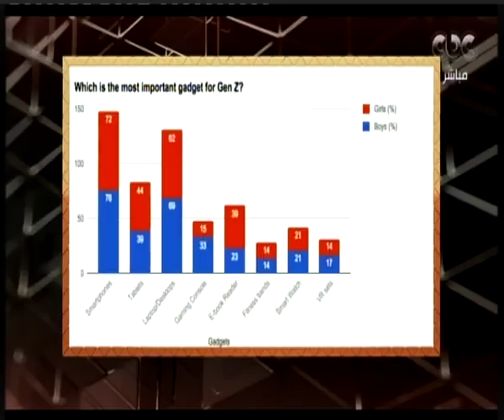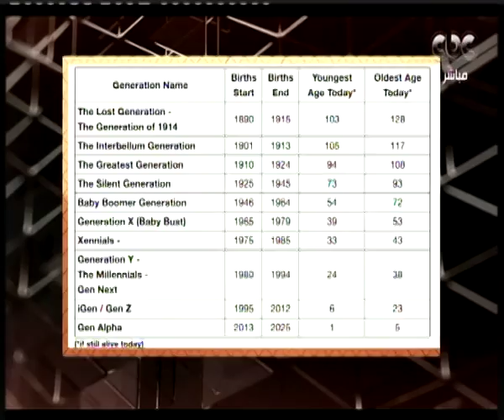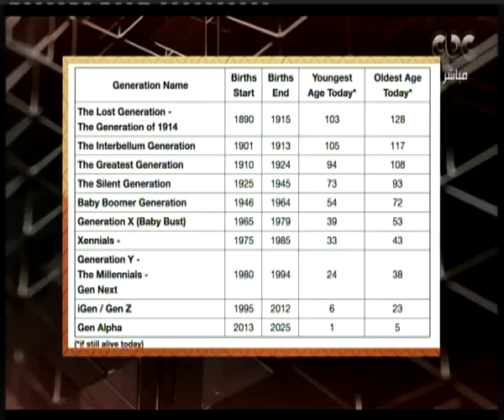هنا العاصمة | خبير تكنولوجيا يكشف السن الذى تستهدفه الالعاب الالكترونية القاتلة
حلقة هنا العاصمة - هل يمكن حجب " الحوت الازرق" واخواتها؟ وكيف يمكن الوقاية منهم؟

ضيوف الفقرة
المهندس مصطفى ابو جمرة خبير تكنولوجيا المعلومات
الدكتور محمد الحديدي استاذ الطب النفسي ورئيس قسم الادمان بكلية طب جامعة المنصورة
الدكتور بثينة عبدالرؤوف خبير تنشئة وتربية